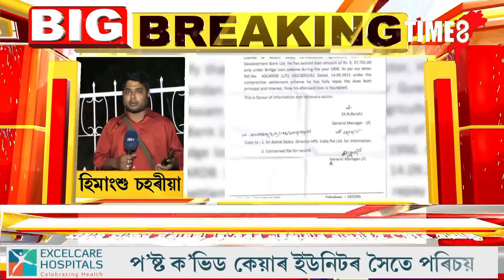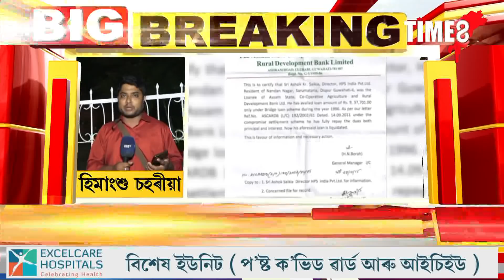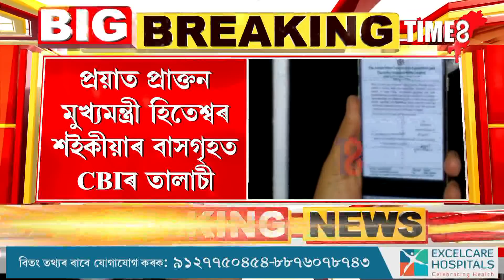প্ৰয়াত প্ৰাক্তন মুখ্যমন্ত্ৰী হিতেশ্বৰ শইকীয়াৰ বাসগৃহত CBIৰ তালাচী